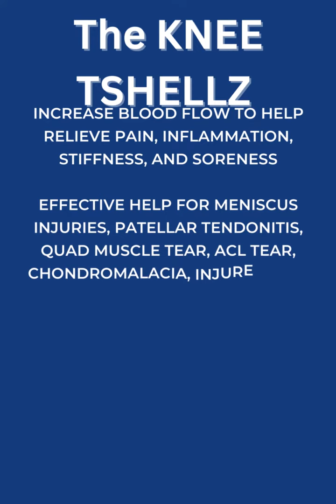Review of the Knee TSHELLZ to help relieve pain from torn Hamstring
The T Shellz Wraps Work Amazingly! ⭐⭐⭐⭐⭐
"I posted on a social media platform how bad my knee was. I need a Knee replacement, but I refuse to do it. A friend messaged me and said to give this a try. You can return in 60 days if it doesn’t work. I ordered it, and I can’t believe it worked. My back also went out and I am using the Back Hip TShellz wrap for that area now. I had an MRI because the doctor thought it was arthritis but it came back that I have fractures in both sacral areas and a torn hamstring. It’s working. Thank You!!! I called, and they answered all my questions and then some. Fantastic company." Barbara from Florida

What is a torn hamstring?

👉🏿Hamstrings are the muscles in the back of your thigh. They're responsible for bending your knee and straightening it, and helping you move backward, such as when running or walking.
👉🏿You can injure your hamstring by falling or being hit in the leg, especially if this causes sudden movement of the muscle group. Hamstring tears come in different grades of severity; treatment depends on how severe the tear is but usually involves surgery to repair torn tissue and prevent future injuries. With proper treatment and rest after a torn hamstring heals, most people can return to an active lifestyle.

👉🏿If you have a torn hamstring, you might feel pain on the outside of your thigh. The area may appear swollen and tender to touch. A torn hamstring can be caused by sudden movements, falls or car accidents.

Treatment options include rest and physical therapy as well as surgery if necessary; however, there are some things that you can do at home to help relieve pain while recovering from this injury like using a blood circulating boosting Knee TSHELLZ

✔️The hamstring muscles are made up of three muscles: semitendinosus, semimembranosus and biceps femoris. These muscles help you bend your knee and extend (straighten) your hip.

✔️The main function of the hamstrings is to flex (bend) the knee joint when walking or running. The hamstrings also assist in hip flexion when standing up from a seated position, as well as preventing hyperextension of the knee during activities such as sprinting or jumping

Hamstring tears come in different grades of severity. The grade of a hamstring tear is determined by how much tissue is torn and how it affects your ability to perform everyday activities.

Grade I: A grade I hamstring strain involves mild tearing of muscle fibers and causes pain, but no loss of strength or function.

Grade II: Grade II strains are characterized by partial tearing of muscle fibers, resulting in moderate pain that usually subsides over time with rest and physical therapy (PT). You may also experience slight swelling at the site of injury but can still walk normally without limping or feeling unstable while standing on your injured leg.

Treatment for a torn hamstring depends on the severity of the injury, but surgical repair is often recommended for Grade III tears.

Grade I and II tears can be treated with physical therapy and stretching exercises to strengthen your leg muscles. Some people also benefit from using ice packs on their hamstrings to reduce swelling and pain after exercise.

If you have an incomplete tear in your muscle that doesn't require surgery but still causes significant pain or weakness in your leg when walking up stairs or running, then surgery may be necessary as well.

✔️With proper treatment, most people can return to an active lifestyle after a torn hamstring heals. In addition to physical therapy and exercises to strengthen the muscles around the injured area, stretching exercises are important for preventing future injuries.

To prevent hamstrings from becoming injured while exercising or playing sports:

🏃🏿Stretch before doing any kind of physical activity by holding each stretch for 20 seconds; repeat 2-3 times

🏃🏿Warm up thoroughly before engaging in vigorous exercise by walking briskly for 5 minutes followed by some light stretching exercises

🏃🏿Drink plenty of fluids (water) during exercise sessions so that dehydration does not occur during playtime!

🌐Instant chat on the store Shop.Tshellz.Com
 ⚠️This information should not be used in place of a visit, call, or consultation with or the advice of your physician or other qualified medical professional

All MendMeShop comments and testimonials posted are verified, fully documented, and 100% authentic. Permission is always granted by the customer prior to posting of any comments or reviews.

The testimonials and comments reflect the real life experiences of individuals who used our products. However, individual results may vary. We do not claim, nor should the reader assume, that any individual experience conveyed is typical or representative of what other consumers might experience.